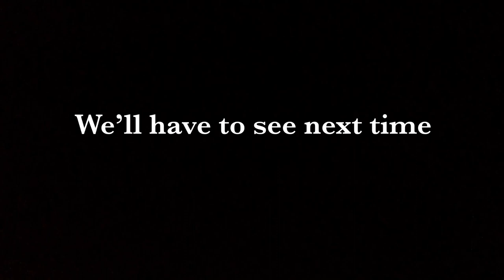Ep1~ A Humble Beginning A Totally Calm and Peaceful SMP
~Hello my Berriis! Finally the long awaited SMP! Apologies for the delay, things got pretty busy for me recently, but I eventually got this video wrapped up and ready to post. I hope you enjoy! (ps: if you are having trouble reading the fast text, try to slow down the speed in the settings of the video!)
This is truly incredible, I love and appreciate each and every one of you so much, you mean the world to me :)
Additional details:
-Texture pack: Mizuno's 16 Craft
-Shaders: Natural Mystic Shaders

~Full credits to music as listed in the Nintendo manual:
General Producer
Shigeru Miyamoto
Producer
Takashi Tezuka
Co-Producer
Katsuya Eguchi
Director
Kazumi Totaka
Subdirectors
Junji Morii
Makoto Wada
Mitsuhiro Hikino
Programming Director
Yusuke Shibata
Programming
Yuichiro Okamura
Kazuya Sumaki
Shinji Okane
Wataru Tanaka
Shoichi Obayashi
Jun Ito
Shintaro Sato
Design Director
Koji Takahashi
Character Design
Takafumi Kiuchi
Hirohito Shinoda
Stage Design
Jun Takamura
Takuro Shimizu
Effect Design
Kazumi Yamaguchi
UI Design
Ryo Tanaka
Akiko Hirono
Michiko Iwasawa
2-D Design
Satoko Okada
Chiharu Takabayashi
Design Support
Takahiro Hamaguchi
Keijiro Inoue
Sound Director
Hajime Wakai
Music
Kenta Nagata
Toru Minegishi
Mahito Yokota
Sound Programming
Junya Osada
Sound Effect
Takahiro Watanabe
Voice
Sanae Uchida
Progress Management
Keizo Kato
Technical Support
Hironobu Kakui
Masahiro Takeguchi
Programming Support
Tsutomu Kaneshige
Keizo Ohta
Katsuhito Nishimura
Takuhiro Dohta
Network Development Group
Music Support
Koji Kondo
Sound Programming Support
Yoji Inagaki
Debug
Naofumi Terazono
Takaomi Ueno
Super Mario Club
Artwork
Daiki Nishioka
Keisuke Okubo
Keizo Takagi
NCL Coordination
Emi Haga
Keiyu Kondo
Mina Miyanaga
NOA Coordination
Marc Doyal
Tim Bechtel
Ruthe Yamasaki
Sally Miyagi
NOE Coordination
Masako Meineke
Stefan Werning
Chaz Seydoux
Special Thanks
Masafumi Kawamura
Tadashi Sugiyama
Takaya Imamura
Hisashi Nogami
Ryuji Kobayashi
Tomohiro Kawase
Yukihiko Ito
Executive Producer
Satoru Iwata
NOA Localization Management
Nate Bihldorff
Jeff Miller
Leslie Swan
NOA Localization
Gema Almoguera
Joanie Grenader
Steven Grimm
Kevin Sullivan
Jonathan Yeckley
NOA Design
Mark Goetz
Ross Hirai
NOA Product Testing
Masayasu Nakata
Kyle Hudson
Eric Bush
Sean Egan
Tomoko Mikami
Makiko Szolas
Zac Evans
Israel Cruz-Morales